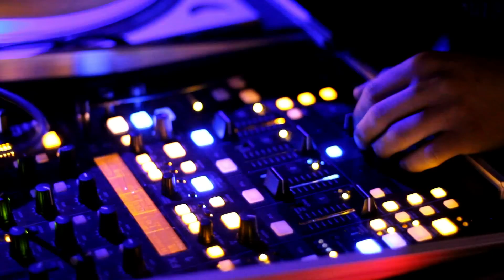Hacienda Fridays Promo Video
-HACIENDA FRIDAYS

-Come join us every Friday night as we bring to you the best Dj's mixing the greatest hits in Hip Hop, Latin Vibes & Electro.

-Hundreds of the hottest people to mingle with & the best drink specials in town!

LOCATED @

1353 W. 6th St.

OR VISIT